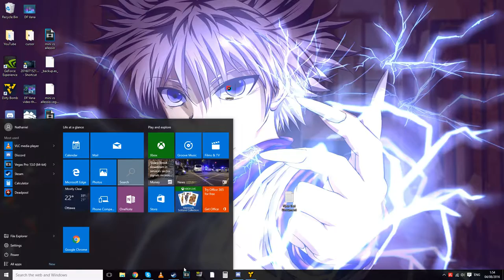Dirty Bomb Gameplay: Me getting Merked in 1080p 60fps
Just downloaded this game yesterday, those were among the first matches i've actually played, so im still getting a feel for the maps and the characters. IT's been out for a bit so people have already gotten to level 64 and im here at 3 like "uh what's this?" LOL

But with that being said, it's a fun game and i highly recommend those who have steam and a decent gpu to try this game out as it's free.
I had some issues running it after i downloaded it, but after i restarted my pc it booted just fine. This game is running maxed out with 4K Dynamic super resolution scaling it down to 1080p.